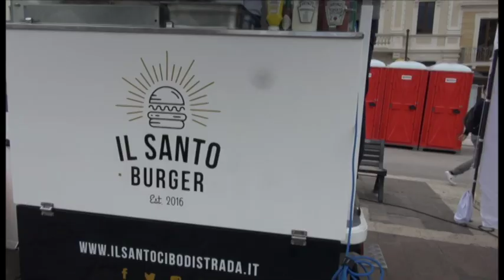Street Food in piazza Duomo